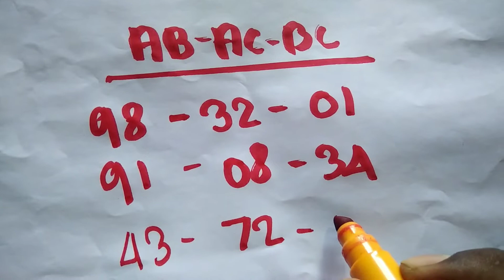KERALA LOTTERY || 07-04-2022 || today lottery guessing